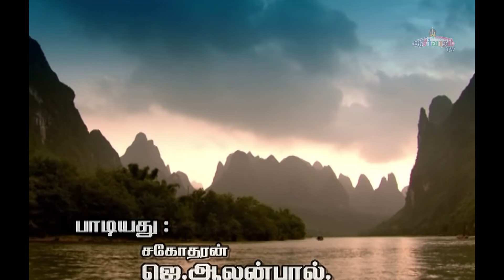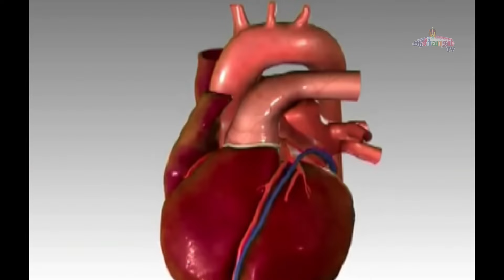அருமருந்தொரு சற்குரு மருந்து ! - Tamil Christian Song | Dr. J. Allen Paul | Blessing TV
Song: அருமருந்தொரு சற்குரு மருந்து !
Sung by: Dr.J. Allen Paul

This video is made only for non-profit cause and we do not commercially profit from any of these broadcasting. This is purely a non profit organization under Jesus Loves Trust.